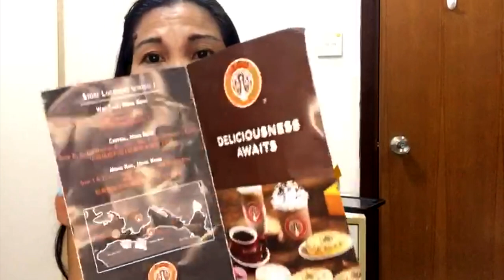MY CHEAT DAY WITH DONUTS. ARE THEY WORTH IT?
Jonalyn had a hankering for some fresh doughnuts, so she headed out on a quest to find the perfect pastry shop to fill her cravings for the ideal donut and that perfect cup of joe. Come join her as she shares her experience.